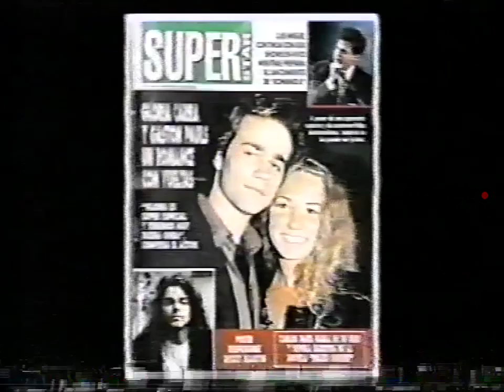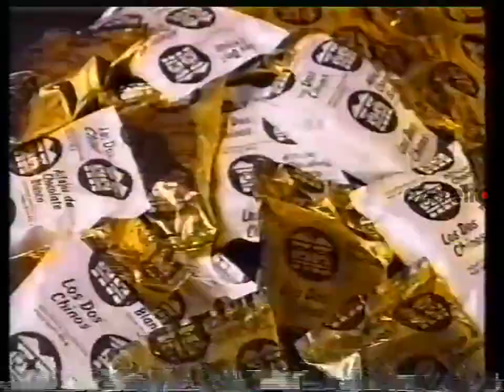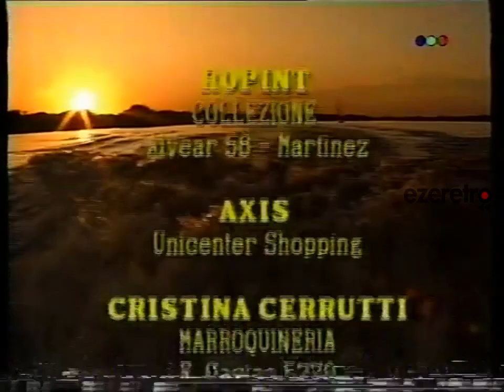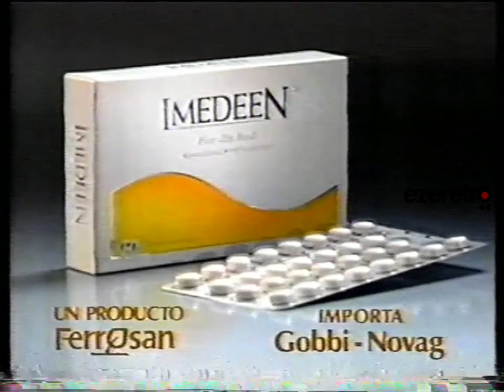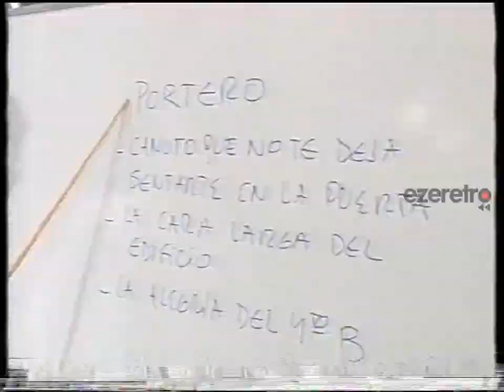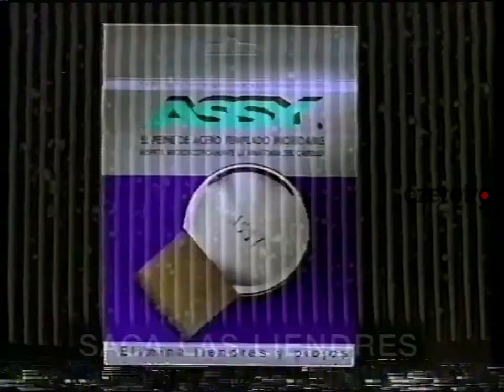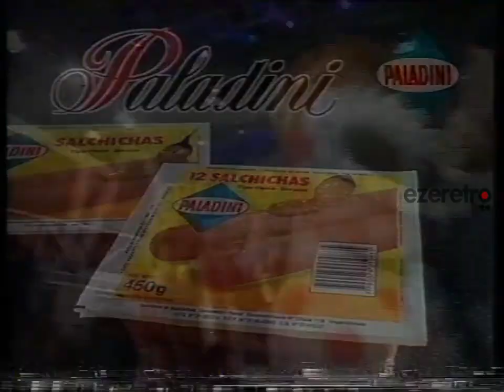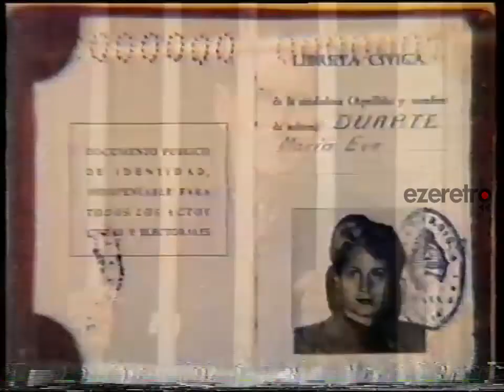Tandas Telefe - 16 de junio de 1994